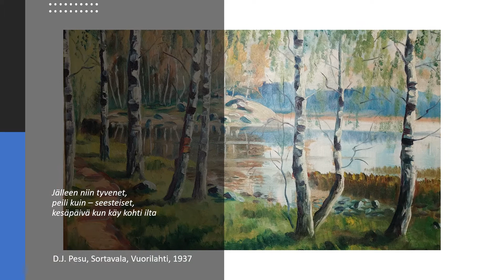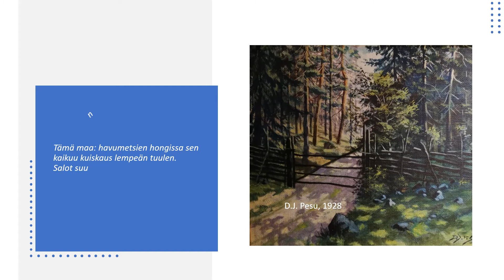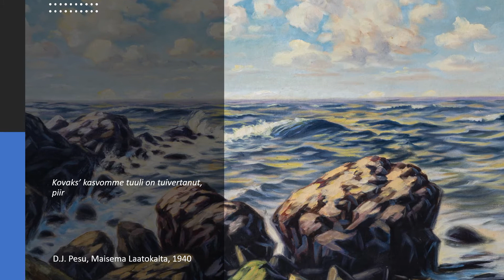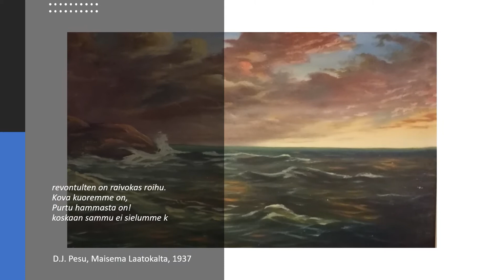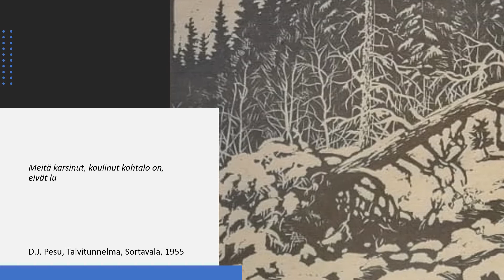Maalauksia ja musiikkia itsenäisyyspäivälle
Suomi 104-v. (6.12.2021), taiteilija D.J. Pesun syntymästä 130 vuotta 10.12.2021